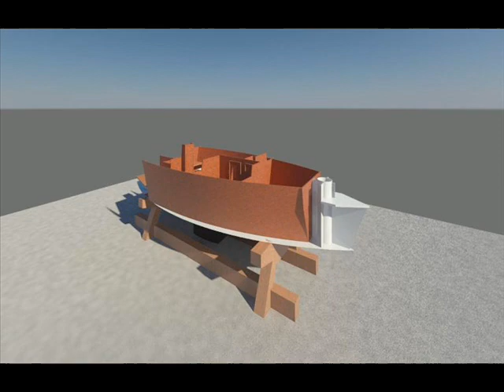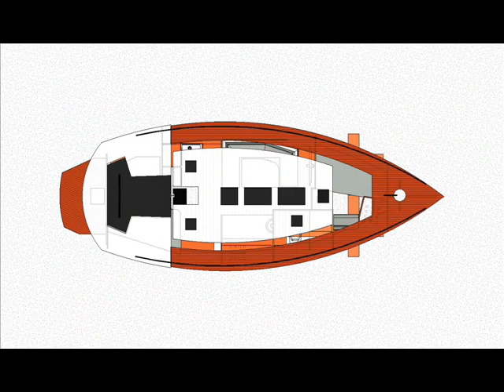Clifford O. Reid, Architect - R 33 Sailboat Design and Construction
The Design of a 33' Sailboat with a Wishbone rig
012011